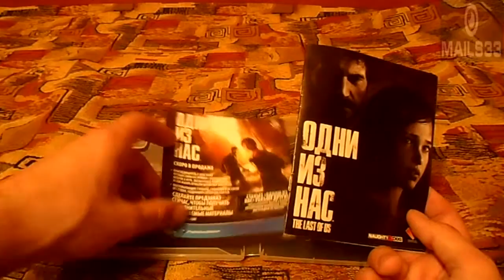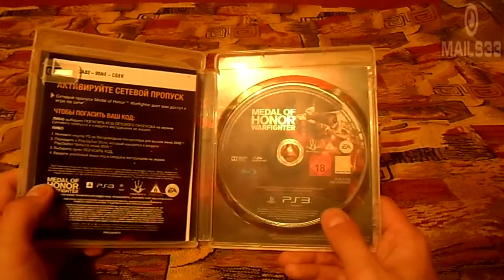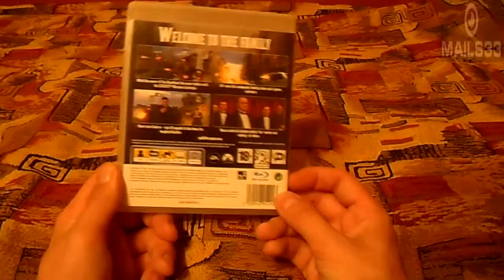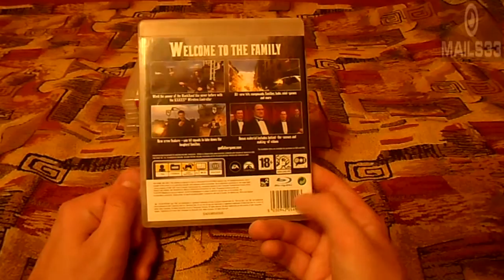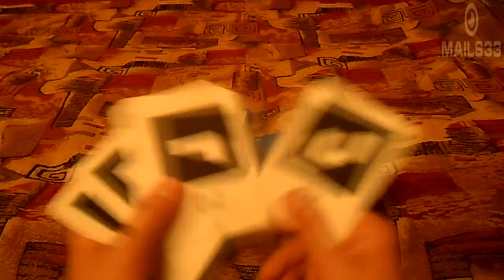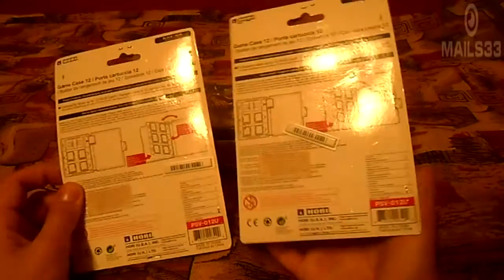Очередной Unbox #20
А сегодня у нас в выпуске:
PS3:
Heavy Rain
The Last Of Us
Medal of Honor Warfighter Limited Edition
The Godfather The Dons Edition
The Godfather 2
PS Vita:
Dungeon Hunter Alliance
Invizimals Aliiance
Unit 13